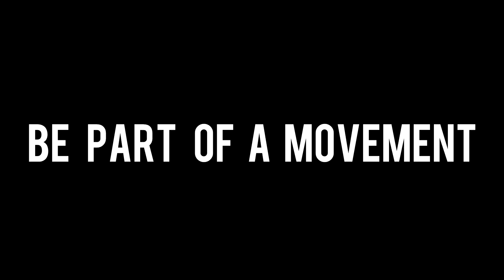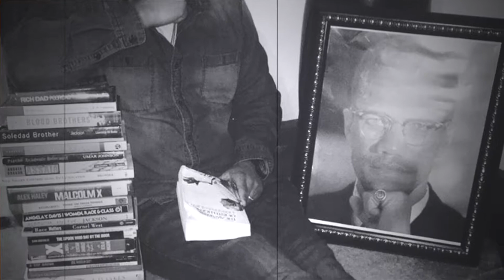AR EXCLUSIVE EPISODE | MIKE PRIDE | PROJECT EX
This week on American Real, we continue with our MillennialSeries and welcome Mike Pride, who after spending nearly a decade in prision found his true identity, living in truth, by turning his passion into his destiny and creating Project Ex — a program to empower young men and help lead them down the right path.

Mike Pride has redefined what it means to have a second chance in life. He has also opened my eyes to some significant realities facing our society today. Our conversation gets deep and emotional, as we discuss topics such as the Muslim faith, why African American's fear the police and the importance of spending time alone in order to find your true self.

If you want to make a positive impact on your own life, join our FREE private Facebook group, AmericanRealLIVETribe21. You’ll be challenged to record a LIVE 60-second video for 21-Straight-Days in order to help build confidence, leadership and be part of a world-wide network of like-minded people. Are you up for THE CHALLENGE?